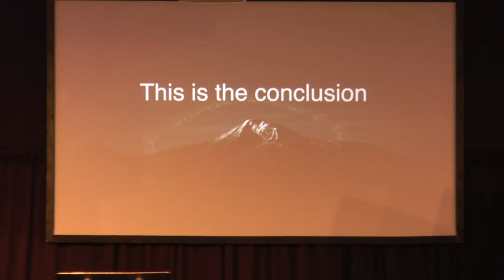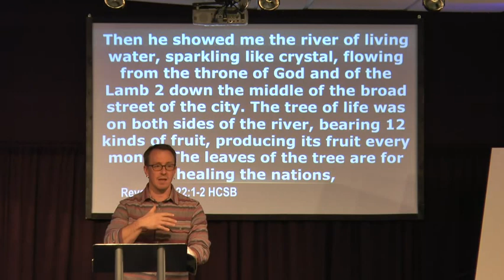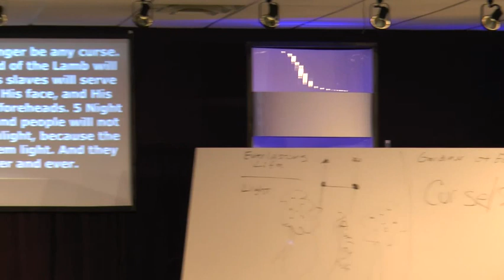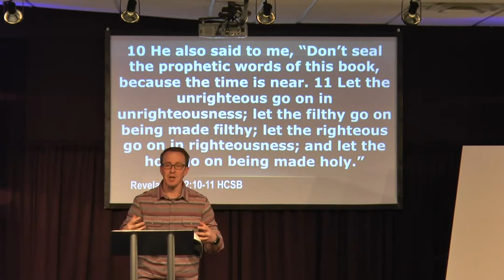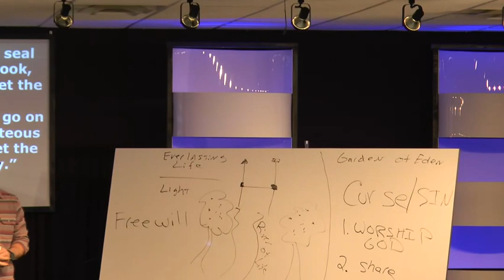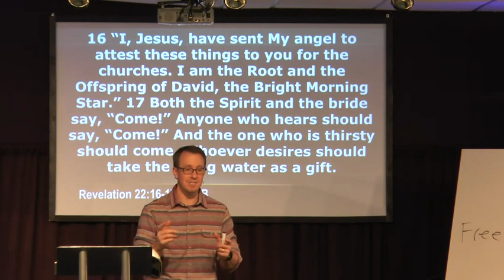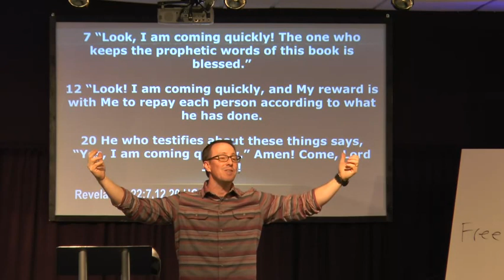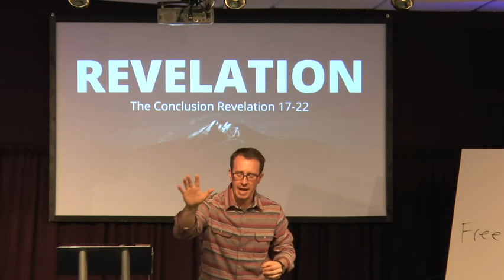Revelation Series 4 - The Conclusion Part 6